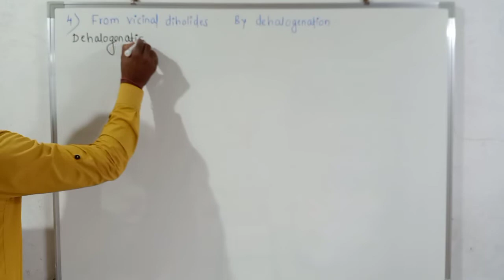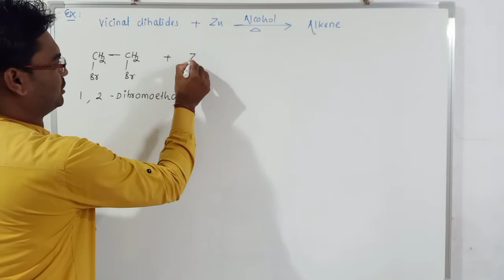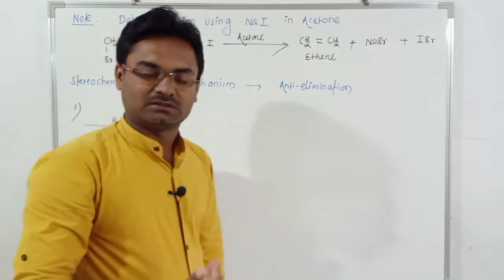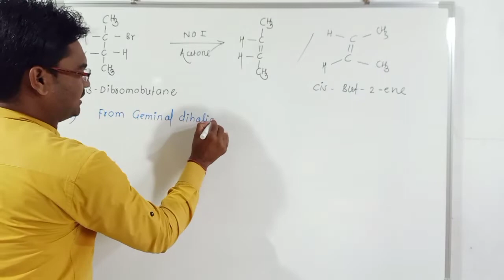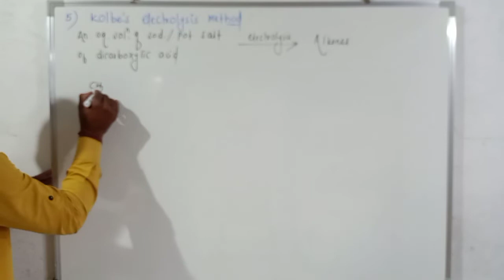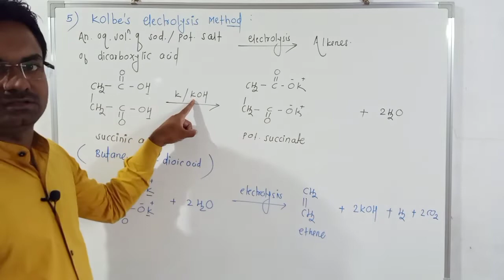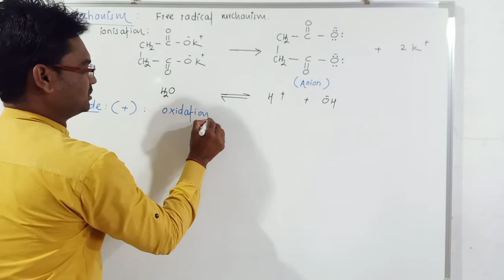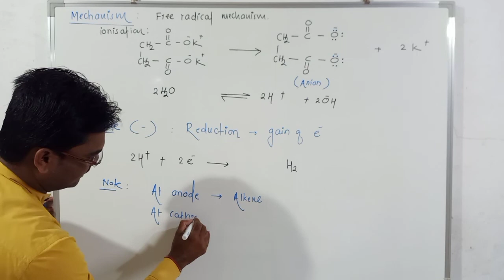Hydrocarbons | Alkenes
Preparation of Alkenes
4) From Vicinal dihalides
5) Kolbe's electrolysis method